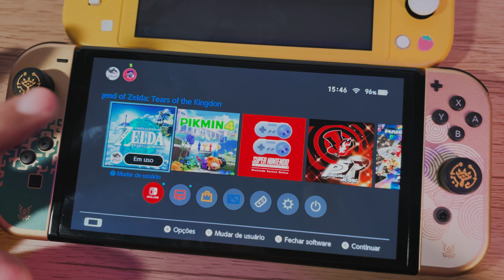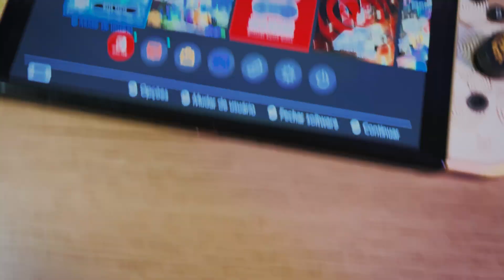Nintendo Switch OLED de Tears of the Kingdom é brabo msm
Esse é o tal do OLED de Zeldinha

APOIE O CANAL COMPRANDO NESSES LINKS

NINTENDO SWITCH OLED ZELDA
ZELDA TEARS OF THE KINGDOM

🚨 OUTROS TRABALHOS

OUTRAS INFORMAÇÕES

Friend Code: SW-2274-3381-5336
Gravação de tela: OBS Studio e Iphone 15
Webcam: Logitech HD 1080p
Microfone: Fifine Ampligame A8
Edição: Adobe Premiere, CapCut e Adobe After Effects

Canal eucomosushi criado por: José Jones